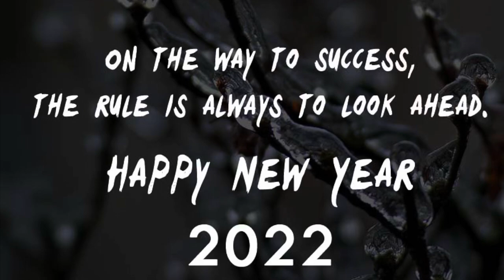Day in the life of a dialysis tech vlog | Come to work with me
Hey y’all. Here is another day in the life work vlog as some of you requested and I promise to start posting more.

& our other YouTube channel Vibin Nation 🙏